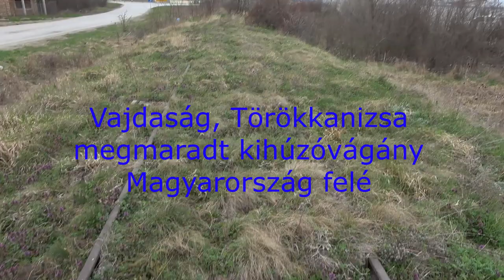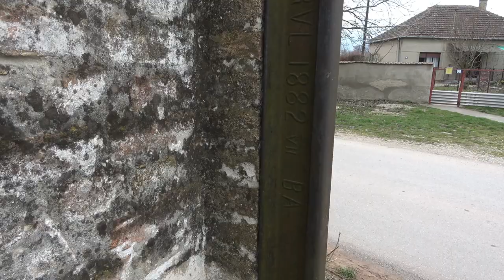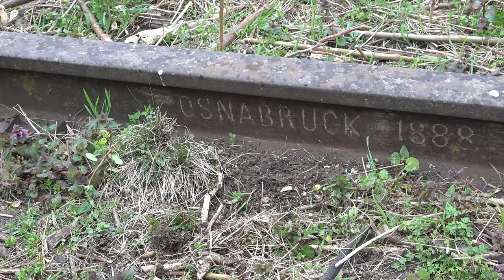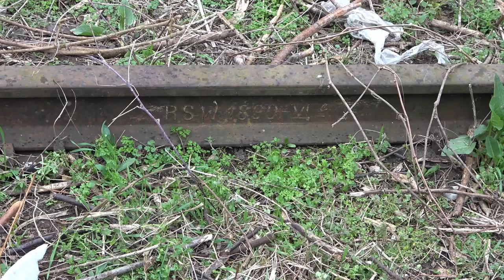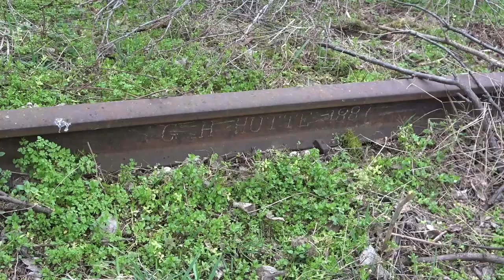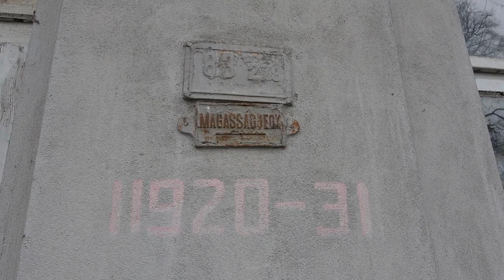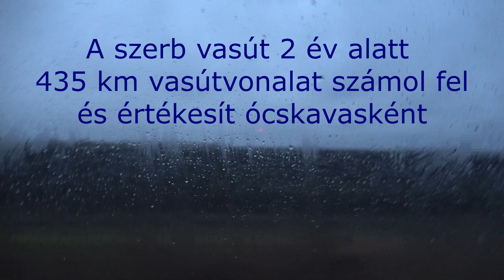2023.03.15 Megszűnt Vasútvonalak a Vajdaságban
Bankszámla:
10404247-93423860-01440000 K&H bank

Szervezett túra keretében szétnéztünk a határ közelében lévő egykori Szeged-Temesvár és a Szeged-Karlova vasútvonalak nyomvonalon. A szerb vasúttársaság ócskavasként értékesíti a még monarchiabeli  síneket is tartalmazó vasútvonalat, ezért még a felszedés előtt csapaterővel több helyen is megállva végignéztük a vonalakat, dokumentálás céljából. 100 évnél is idősebb tárgyakat találtunk és néhol igazi skanzennek is beillő  szakaszt, ahol szinte nem volt két egyforma sínszál.
Sajnos délutánra az időjárás elromlott, orkán erejű szél és szakadő eső, sajnos a felvételek egy részét is szinte használhatatlanná tette az erős szélzaj, zajszűrésen átküldtem a hangsávot, de csodát azzal sem lehet tenni, sajnos ez van.
Törökkanizsa-országhatár között korábban elbontották a vonalat, Törökkanizsától Csókáig várhatóan még idén el fogják bontani. Mokrin - országhatár szakasz is ócskavasként végzi.
A szervezésért és az idegenvezetésért külön köszönet Bede Andrásnak.